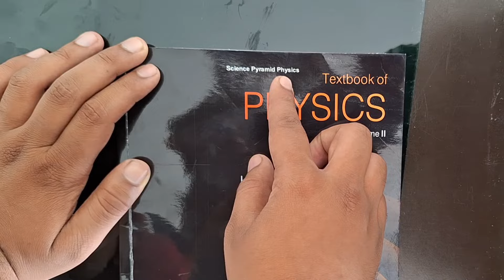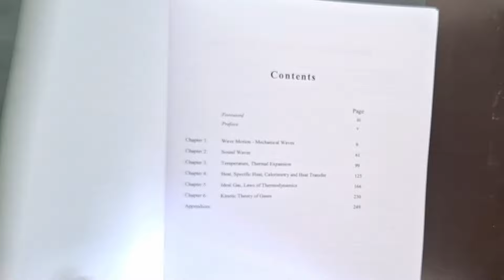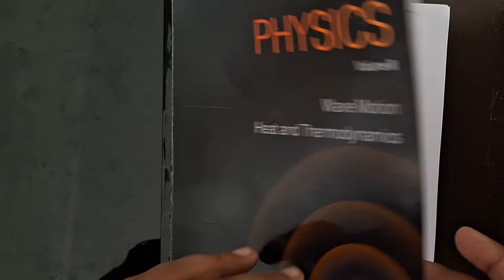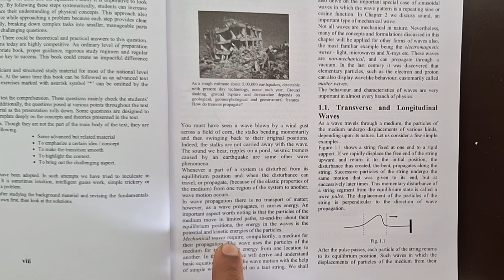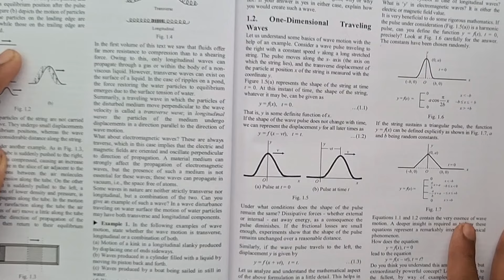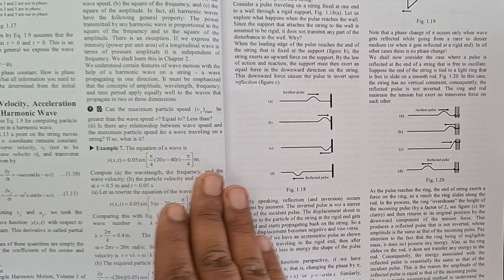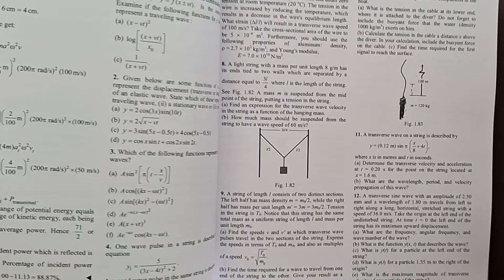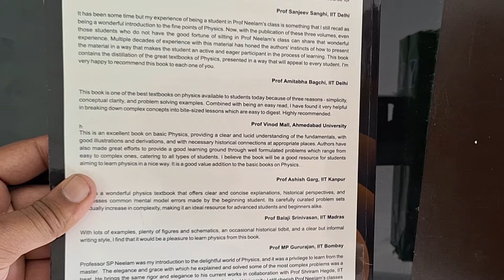The SECRET BOOK to UNDERSTAND PHYSICS !! - By SCIENCE PYRAMID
About Science Pyramid :
At Science Pyramid we believe students preparing for competitive exams deserve better reading material to satiate their thirst for knowledge and excel! We keep striving in that direction by inviting experienced and inspiring authors to write outstanding books for them.

All serious students are always in search of great books and experienced teachers!  We all are aware that an inspiringly great teacher and a well-written book are truly rare to find! There are challenging times in our school lives wherein we need to understand basic concepts and theories much beyond common sense levels. The competition around us makes this more challenging every passing year. An aspirant always looks for some authentic source to tackle such testing situations and start a systematic study plan to achieve the goal to succeed. We hope your search for such a book really ends at Science Pyramid!

Kindly share the video and the books link to the students preparing for the competitive examinations .